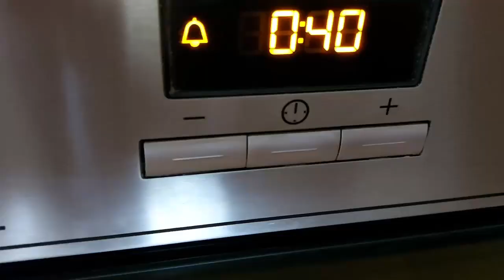Fordított sütemény, ami nagyon érdekesen készül.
Sajnos a kifordítás nem sikerült a legjobban, de azért megmutatom.
Tepsi méret = 37,5*22 cm. ha lábosban készítenétek akkor ehhez a mennyiséghez legalább 30 - 32 cm. átmérőjű lábost válasszatok ami legalább 8 cm. magasságú.
Karamell =
140 gr. kristálycukor, a  karamell terítésénél a kezetekre vigyázzatok.
2-3 alma hámozva darabolva
Puding tészta =
8 db. tojás, a tojások 60 gr.-nál ne legyenek kisebbek, vagy  rakjatok többet ha kisebb.
200 gr. kristálycukor
1 vanillincukor
900 gr. tej
Süt =170 fok, előmelegített sütő, kb. 50 perc.
Piskóta =
4 tojás
120 gr. kristálycukor
1 vanillincukor
120 gr. liszt
7 gr. sütőpor
csipet só
Addig sütjük amíg nem lesz barna a teteje
Teljesen ki kell hűteni és csak utána szabad kiborítani.
Itt az eredeti recept =
Egy 4 literes labasba tegyel 10 kanal cukrot,karamelizald meg,folyasd el az edeny oldalan,kb. 3 ujjnyi magasan es hagyd kihulni.6 db. almat vagj nagy darabokra ,tedd ra a karamellre,erre ontjuk a kov. kremet,8 egesz tojast jol elkeverunk mixerrel 20 dkg. cukorral,vaniliaval,egy liter tejjel,raontjuk az almara es 30,40 percig sutjuk 180 fokon,sutotol fugg,amig pudingszeru allaga lessz.Kozben 4 tojasbol csinalunk egy piskotat,4tojas,4 kanal cukor,4 kanal liszt,keshegynyi sutopor,vanilia,pici so,es raontjuk a megszilardult,pudigszeru kremre.Visszatesszuk  kb,30 percig,amig megsul a piskota,kiprobalod fogvajoval.Szobahomerskleten teljesen kihutjuk,masnapig all a hutoben,Kiforditod egg nagyon tanyerra,tejszinhabbal talaljak,olyan,montha meg lenne szirupozva,nagyon finom,kulonleges suti.